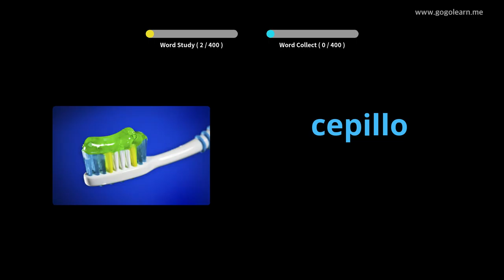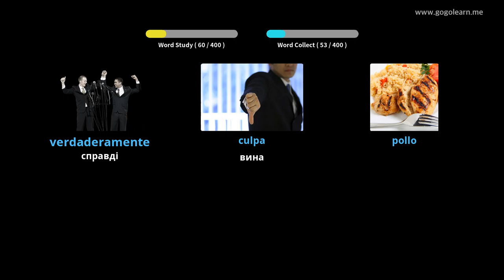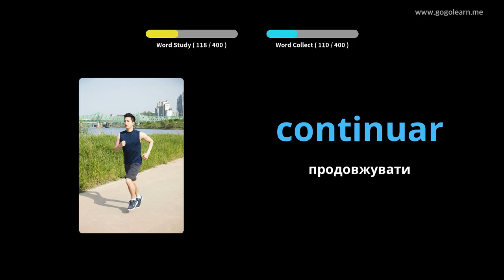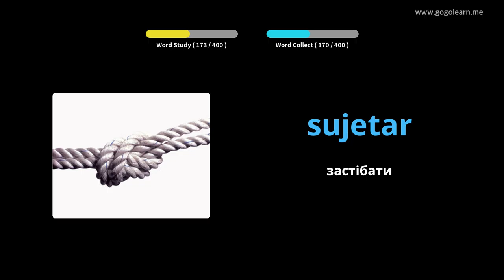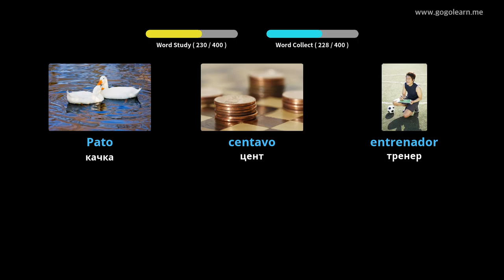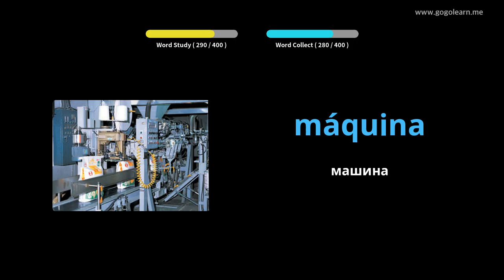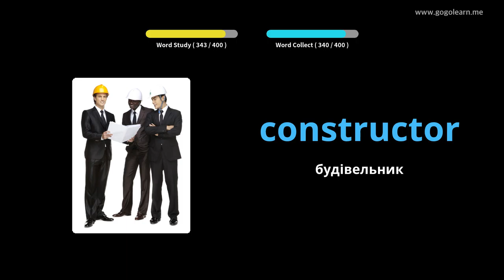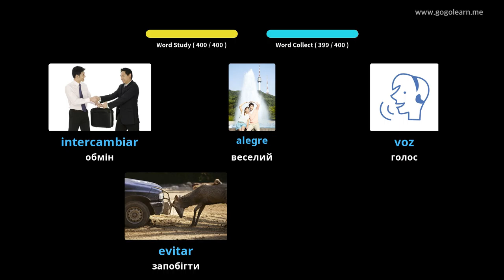Іспанська словникова середня школа 2 |Golearn